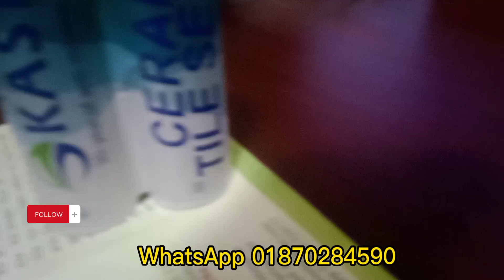ওয়ালের ড্যাম্প সমাধান কাস্টার সিরামিক টাইলস পুডিং kastar ceramic tile sealant price bangladesh